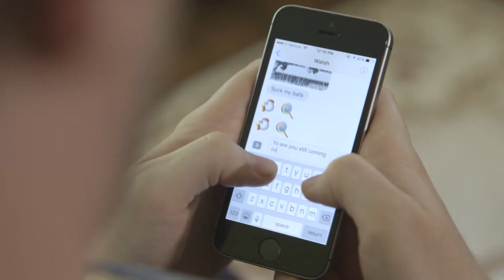'THE WORST THING A TRUE GAMER CAN DO'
What is the most unloyal thing your gamer friend can do to you!?

The man behind the camera/editor👇🏼
Andrew Malary
Youtube.com/amalz747